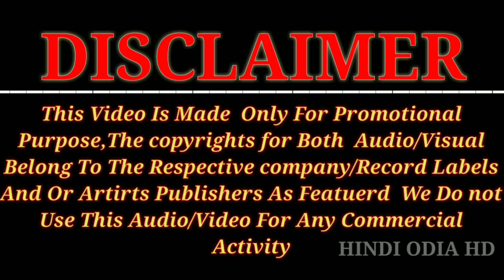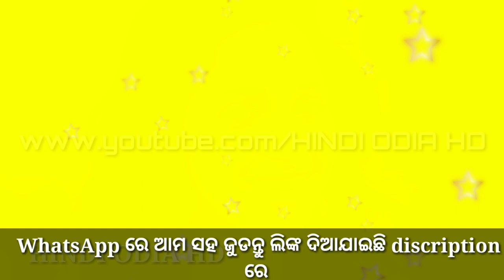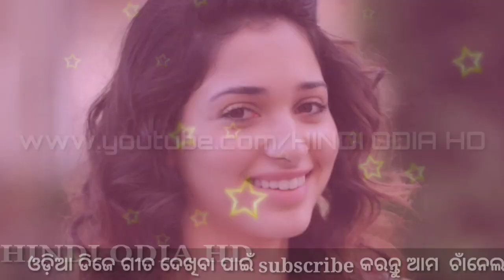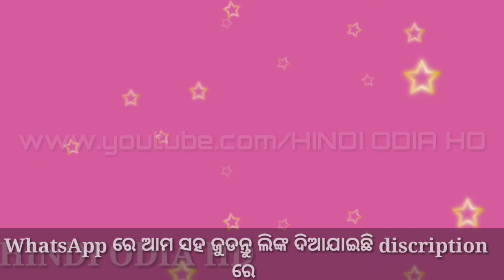ODIA NEW DJ NONSTOP 2018 EXCLUSIVE REMIX